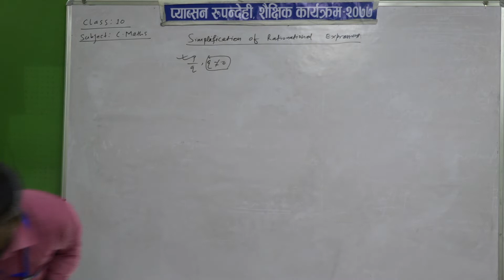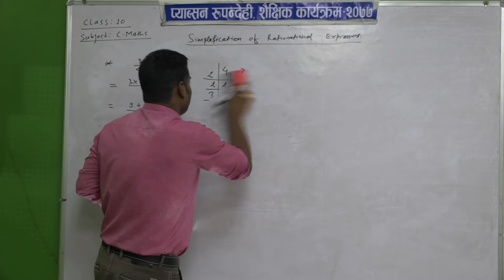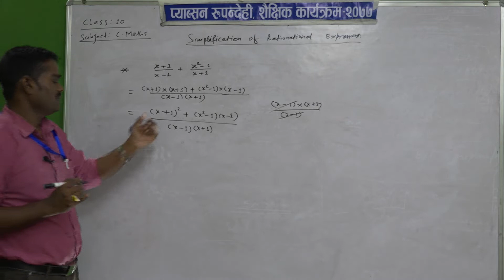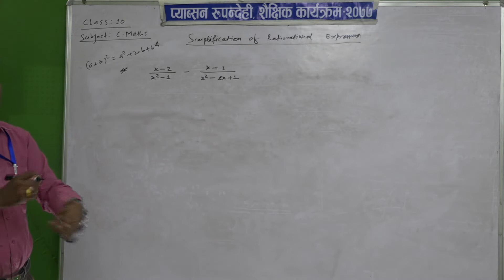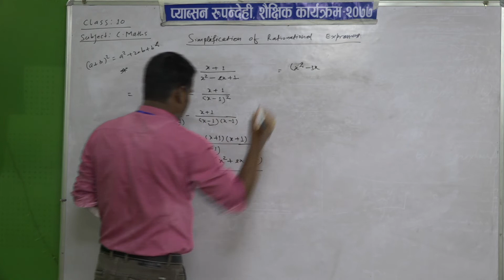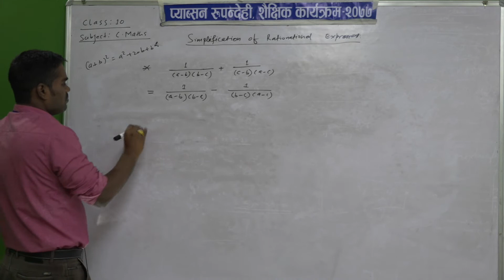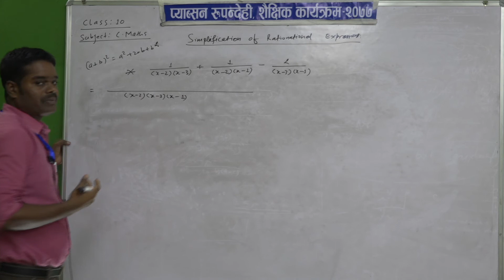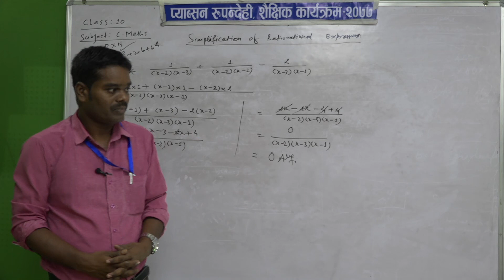class 10 math 16th day